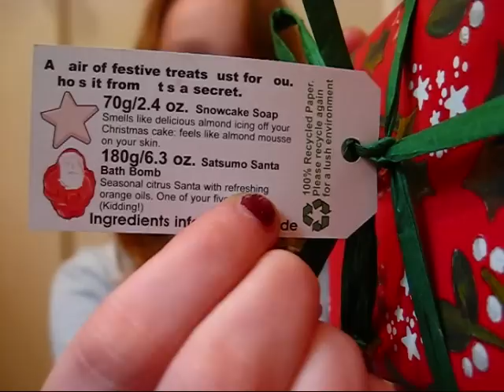BIG Lush Christmas Haul! :D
**NOTE** She also bought a Lil' Lush Pud bath bomb, and a Snow Fairy and Glogg shower gel after this. We couldn't have fit those into the video anyway though. :(

The BOXING DAY SALE! Always the best time to stock up on your Lush. :) Happy new year! xoxo kthxbai